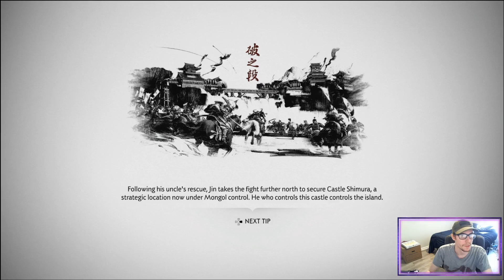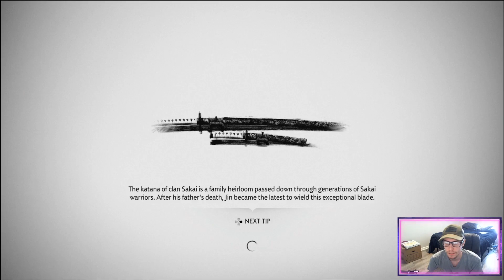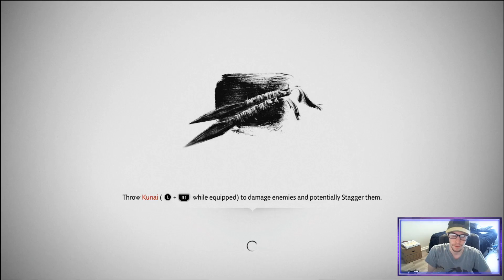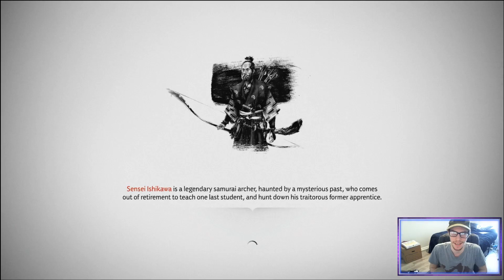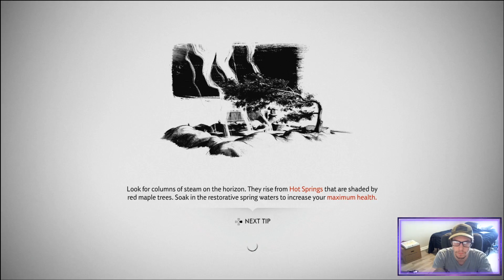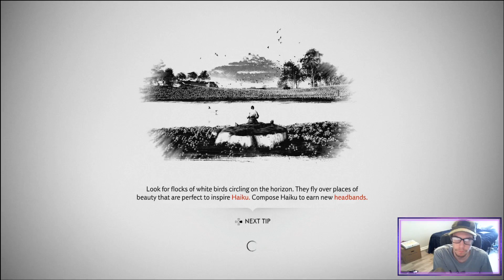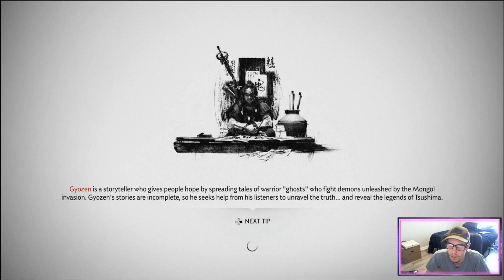FINISHING ALL OF OUR COMPANIONS STORYLINES (getting ready for the end of Ghost Of Tsushima, part 7)